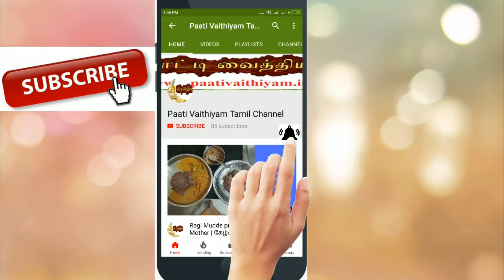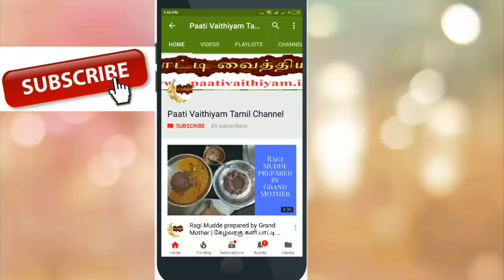பெண்களுக்கு கால்சியம் குறைபாடு இதுதான் காரணம் Calcium deficiency in Women-Reasons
பெண்களுக்கு கால்சியம் குறைபாடு இதுதான் காரணம் Calcium deficiency in Women-Reasons visit more Tamil paati vaithiyam health Tips on our நன்றி உணவே மருந்து வாழ்க வளமுடன் எங்களது யூடுப் சேனல் subscribe செய்து இயற்கை சார்ந்து வாழ்க நலமுடன் Please subscribe our youtube Channel and get more Health tips. Paati vaithiyam in tamil is an channel that focuses on the remedies for various health related problems in an traditional way.